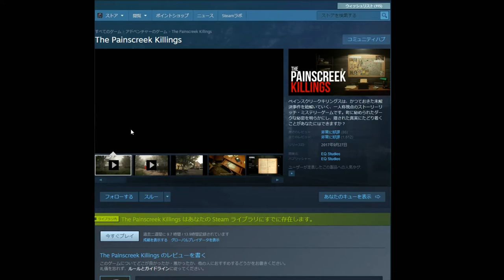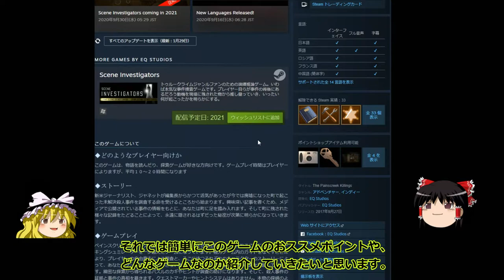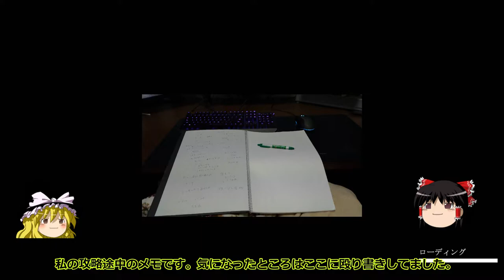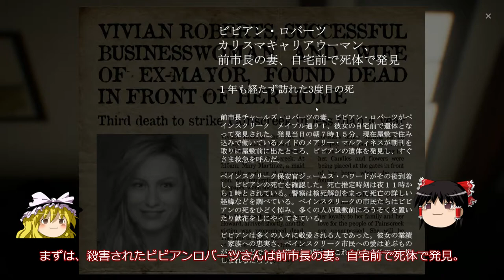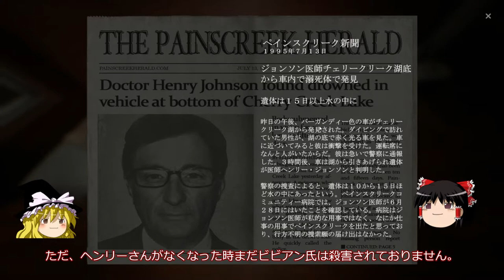安価で面白いゲームを紹介！今回は【The Painscreek Killings】必ず真犯人を見つけ出してやるじっちゃんの名に懸けて！とても面白い推理ゲームです。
どんな些細な情報もメモっておくといいと思います。じゃないと困ってしまいますよ。

関連動画
実況動画